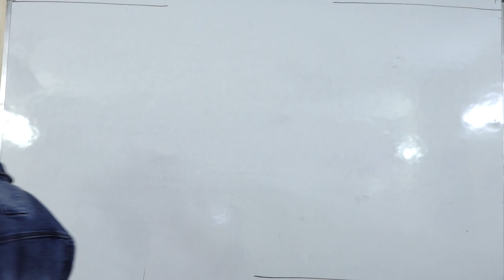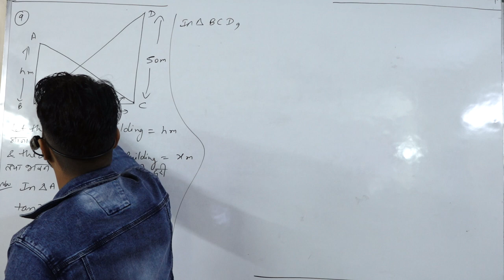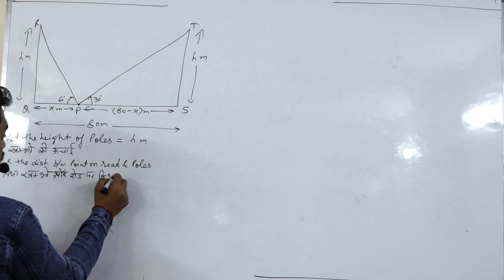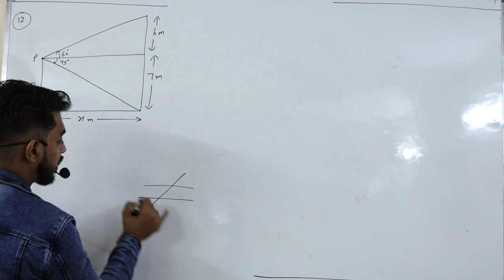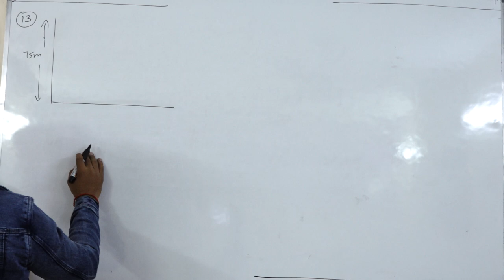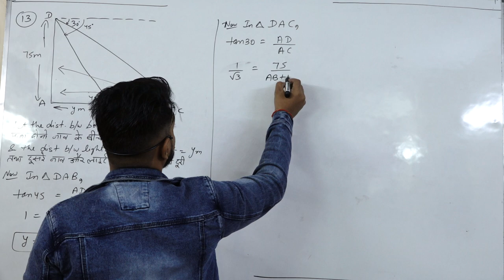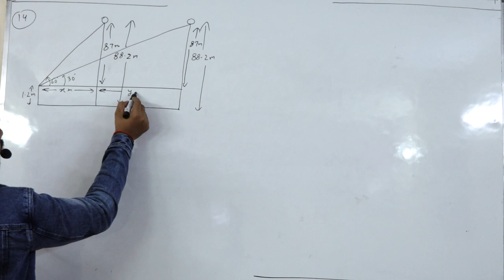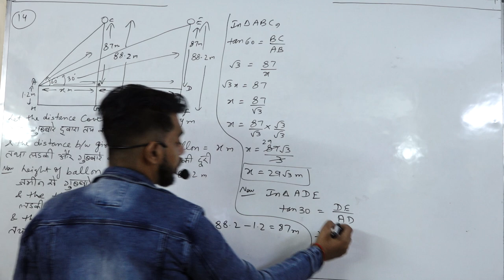Trigo Application || Part 3